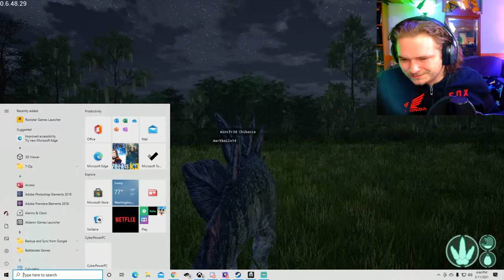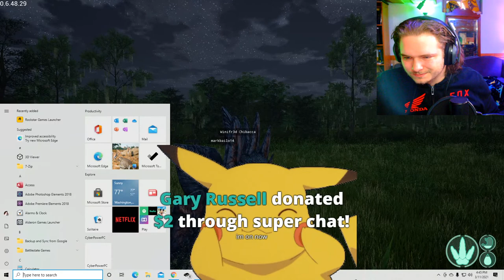The Stegosaurus Herd! Com Join! | IBIS ISLE Server | Evrima Gameplay Stream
Hello and welcome to the official server of Tyrannical Simmo!